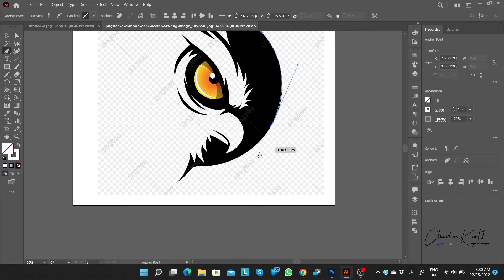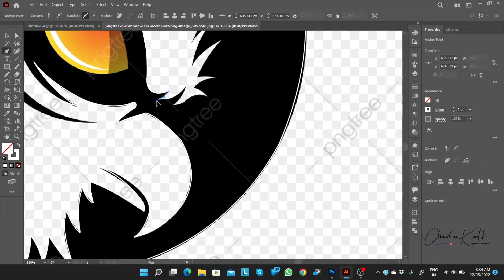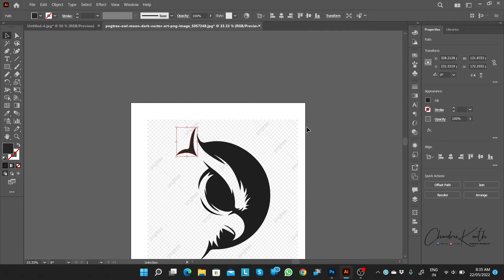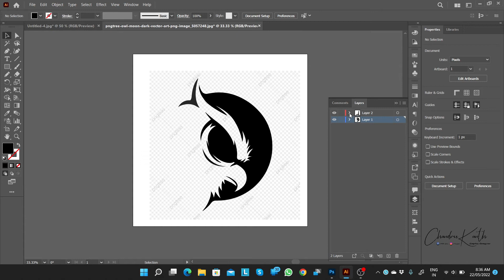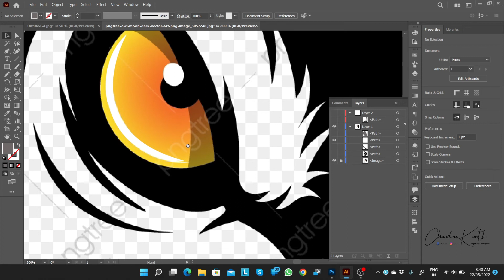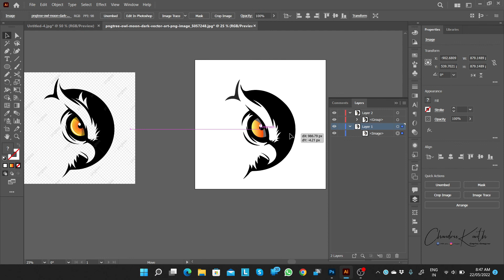Adobe Illustrator Vector Art Tutorial in Tamil |CHANDRU DESIGNER